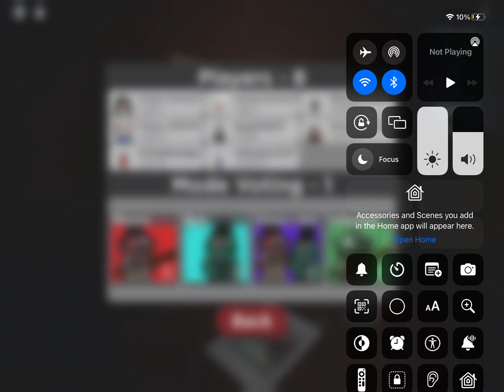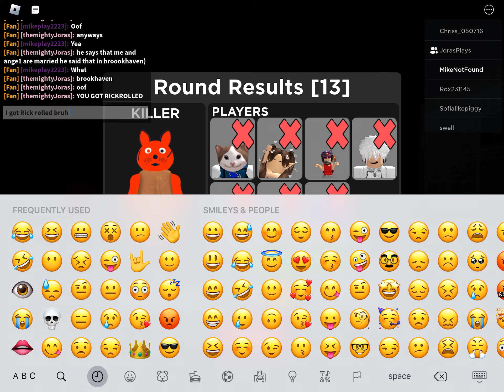Roblox puppet:rainbow fredo showcase(ft. @TheRealChoco10 )